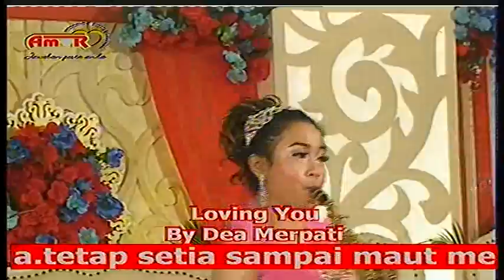Beny & Arini @ AMOR Organizer @ Marcopolo 2 @ 2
Beny & Arini @ AMOR Organizer @ Marcopolo 2 @ 14 Desember 2014